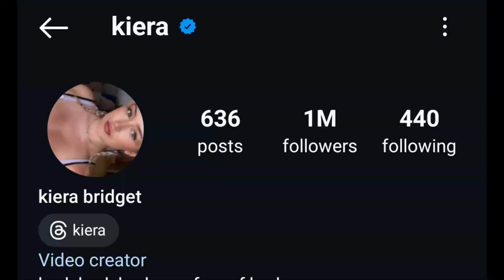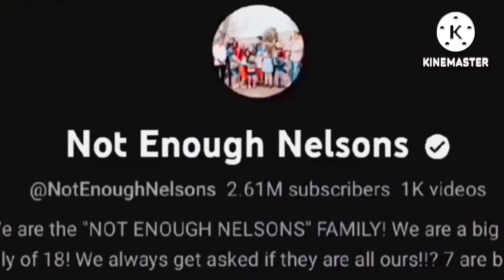Kiera Bridget Vs Luke Nelson Lifestyle Comparison | Biography